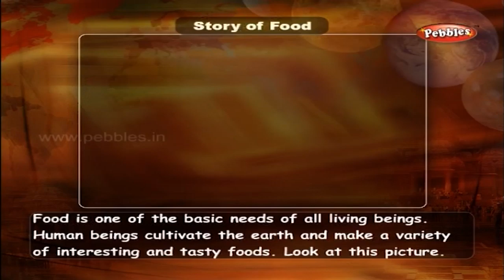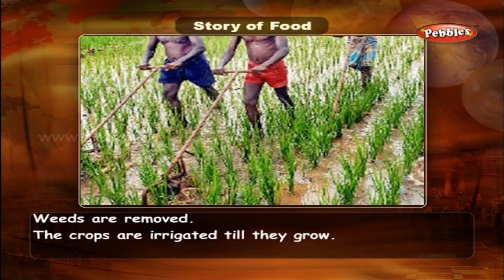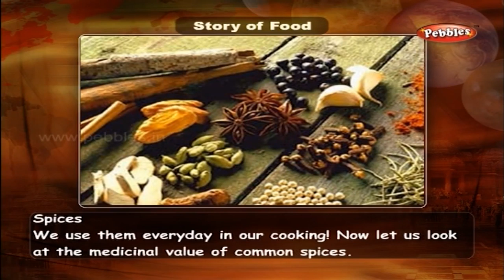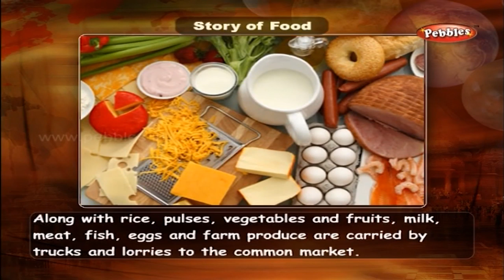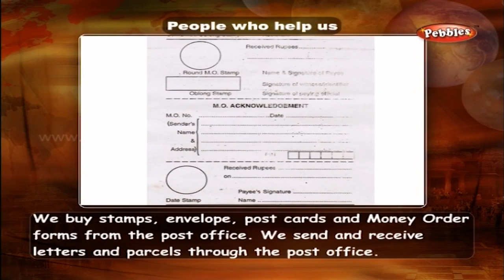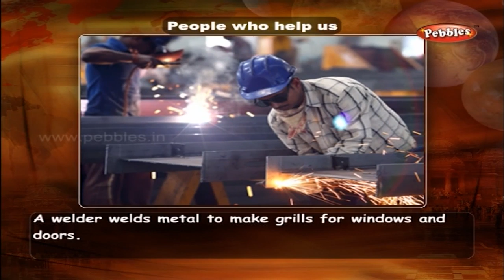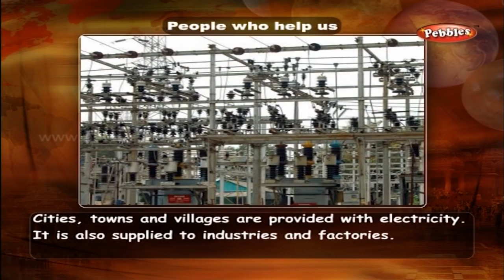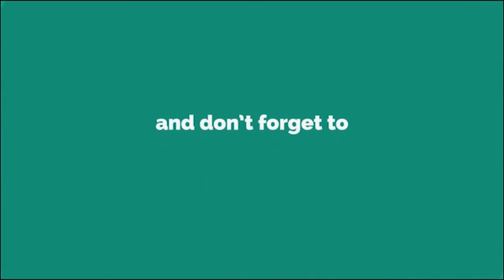3rd Std || Social Studies || Story of Food || People Who Help Us || Learning Activities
3rd Std || Social Studies || Story of Food  || People Who Help Us || Learning Activities